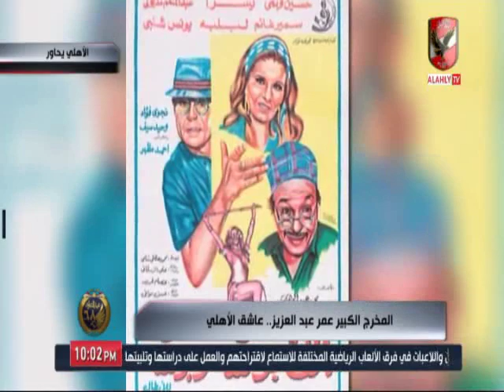تقرير | عمر عبد العزيز المخرج الكبير ... عاشق النادى الاهلى